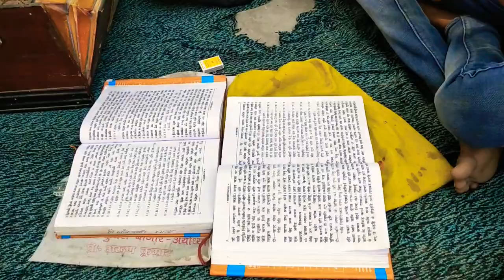अवधी भजन कीर्तन ।। गोंडा जिला जम्बू तीर्थ